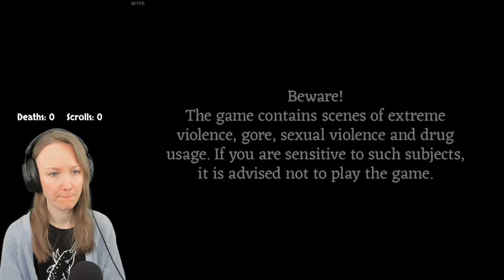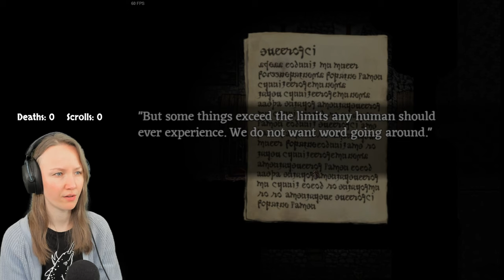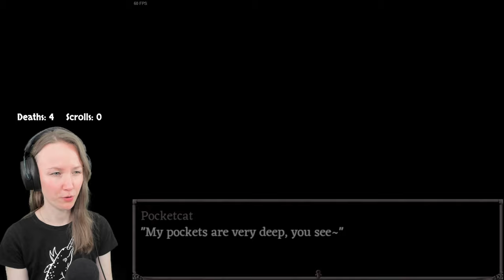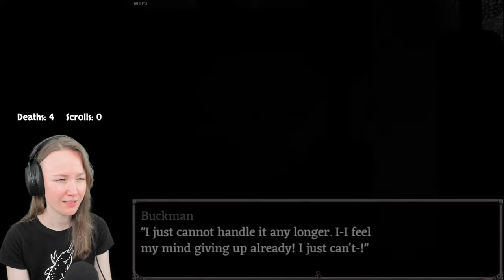D'arce playthrough in Fear & Hunger - Part 1